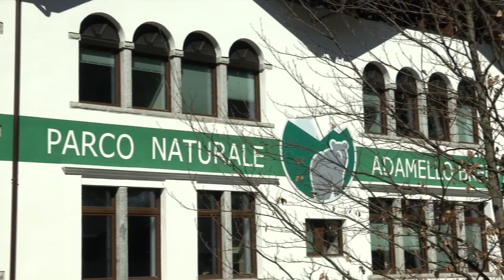Ungulati - Differenze tra corna e palchi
Andrea Mustoni, responsabile della Ricerca scientifica ed educazione ambientale del Parco Naturale Adamello Brenta ci spiega le differenze tra corna e palchi negli ungulati.